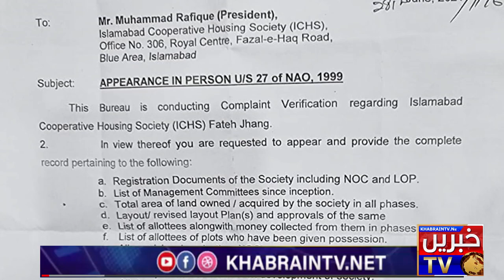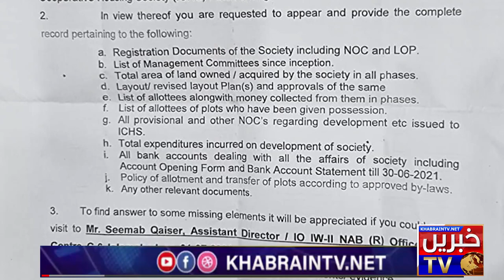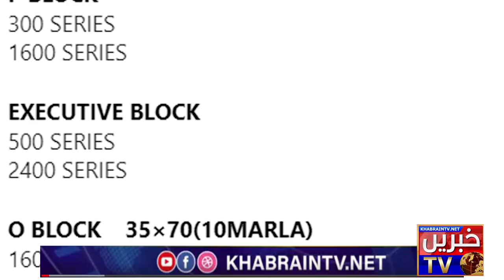Inquiry Started Against Islamabad Cooperative Housing Society | President and Secretary exposed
Latest news of ICHS
Exclusive news of ICHS
Interview of president ICHS
Interview of secretary general ICHS
Inauguration of ICHS masque
Low cost plot in islamabad
Cost effective plots in Islamabad
Plots for poor people in Islamabad